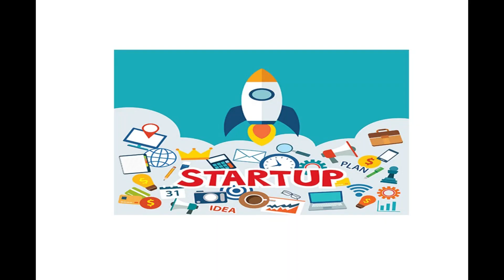Mockingtale - Physiotherapy Student Startup